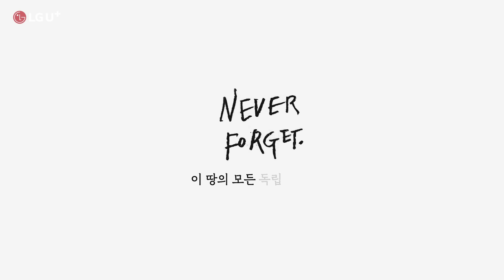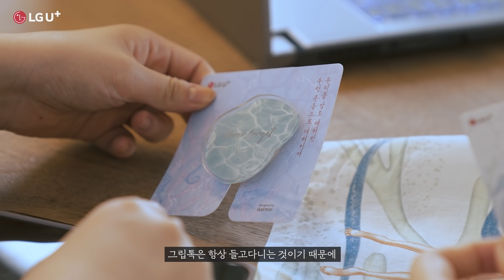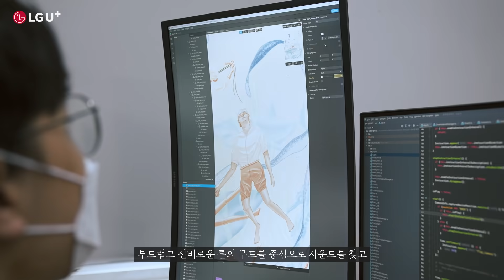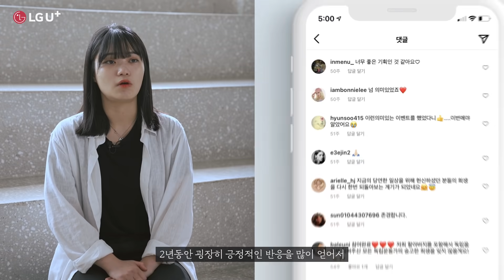당연하지 않은 일상, LG유플러스가 기억합니다.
지금 우리가 살아가고 있는 평범하고 당연한 일상,
바로 대한민국 광복을 위해 헌신한 독립운동가 분들이 있기에 가능했습니다.

여성 독립운동가부터 제주 파도보다 더 강하고 힘찬 해녀들까지,
우리가 잘 몰랐던 독립운동가를 재조명하고
일상 속에서도 그 의미를 되새기고 기억하는 특별한 광복절 프로젝트
당연하지않은일상 🇰🇷 그 비하인드 스토리를 지금 바로 만나보세요.